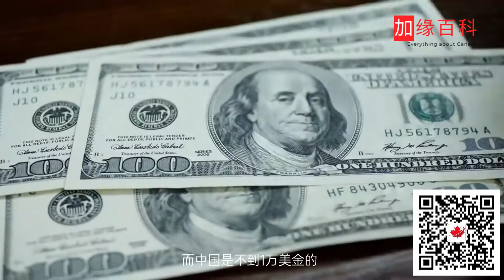关于国内生活与加拿大生活的区别：环境、收入、医疗、福利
【加缘百科】梳理了加拿大移民局官方百种移民方式，赶紧来看看有没有适合你的项目：

 ‣‣ 微信公众号          ► 世景海外​ vistaoverseas
 ‣‣ 【加拿大移民指导群】         ► 微信号添加：visa788

加拿大移民法律法规浩如烟海，移民留学政策变化频繁。为更好科普加拿大移民留学入境知识，精准解读法律条文，传递可靠加拿大资讯，世景海外持牌移民法律顾问团队创建“加缘百科”网站：

加缘百科是只关注加拿大的网络百科全书，不论你是想了解加拿大的文化、求职、教育、房产信息，还是寻找有关移民、留学、签证的权威资讯，你都可以在加缘百科找到最准确的答案。